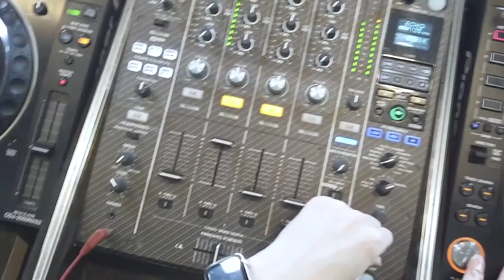노래 할때 음정을 노래에 적용해 보자! (INSTANT VOCAL TIPS SEASON 3)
노래 잘 부르는 법
세계대회 1위에 빛나는 제니스에서 테너를 담당하는 김민구 강사님의
인스턴트 보컬 팁!!
알기 쉽게 설명드립니다.
오늘은 지난영상의 실전법을 이야기해 봅니다 ^^

그럼 다들 스테이 튠!!